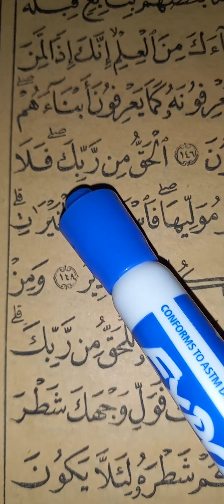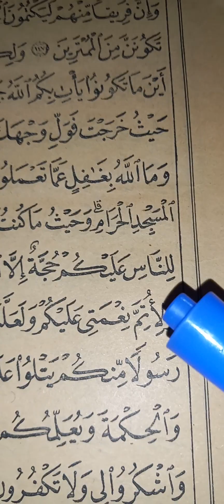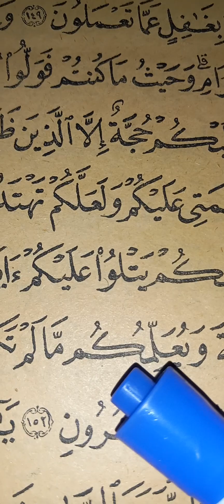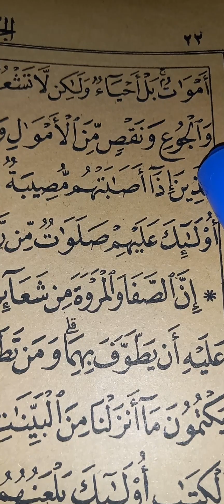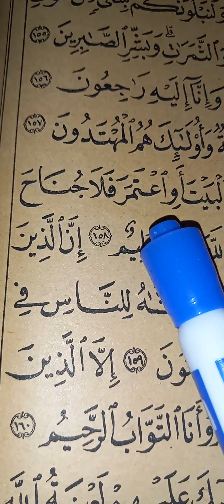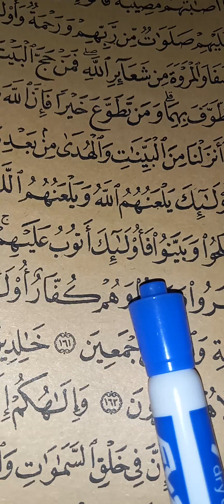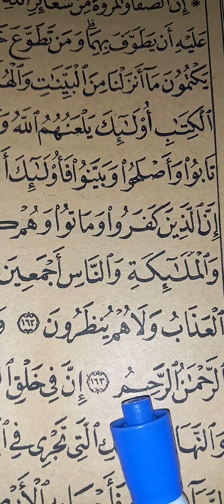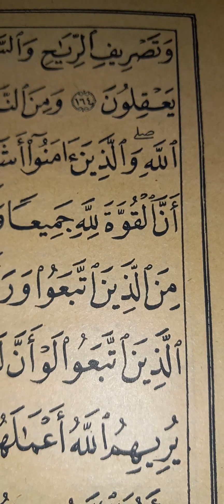Surah Al-Baqarah Pgs17&18(Allied Coalition Forces Mount Counter Attacks On Iblisi StrongHolds)Allah